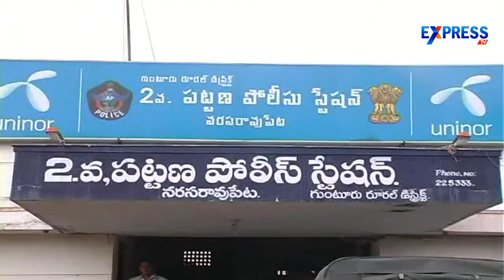Guntur rural SP office to construct at Narasaraopet - Express TV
Guntur rural SP office to construct at Narasaraopet